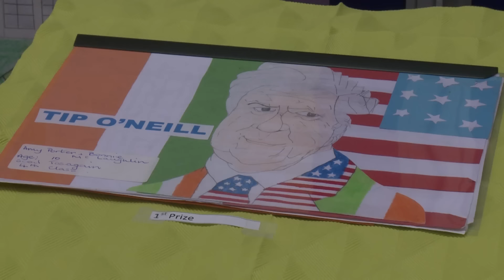2015 Tip ONeill Diaspora Award Weekend Highlights Feature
Donegal TV 2015 Tip ONeill Diaspora Award Weekend Highlights Feature
The annual Tip O’Neill Diaspora Award is a firm favourite on the Inishowen calendar.
The recipient of this year’s award, US philanthropist Loreta Brennan Glucksman, said she was honoured, humbled and grateful for the special recognition in the county of her forefathers.

Ms Glucksman served as Chair of the American Ireland Fund for 18 years and has been involved in philanthropic work focusing on education, the arts, healthcare and peace initiatives in both the US and in Ireland. Her grandfather, David Brennan, came from the fishing port of Greencastle and her grandmother, Alice Moore was from Co Leitrim.

And she paid tribute to Tip O’Neill’s political abilities.

At the gala awards evening at Buncrana’s Inishowen Gateway Hotel, many spoke of Ms Glucksman’s time, effort and determination to promote so many projects on behalf of Irish people.

Minister Jimmy Deenihan said Donegal should be proud of its links with its diaspora.

Professor Ronan Fanning, delivered the annual Tip O’Neill lecture as part of the weekend’s celebrations.

Tip O’Neill’s daughters were on hand to judge an essay and art competition by the children of Inishowen’s schools. They were blown away by the calibre of the work.

For the O’Neill family, one of the highlights of the celebrations was taking a trip to meet relatives in Rashenny.
With new connections made and old friendships re-established, the Tipp O’Neill award means the achievements of the diaspora will never be forgotten.